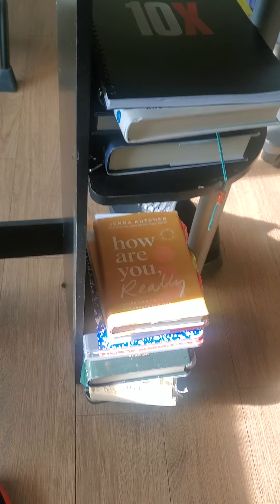Want there for student loan payoff celebration make sure subscribe leave your email off to gym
July 1, 2023 the celebration playing the interest game to payoff student loan. At zero percent, all the loan payment goes to paying down the balance. Learn how to use interest for you instead of against you to give you extra cash.

How  calculate the annual interest on loan credit card to learn how to pay loans. learn dirty secret why pay 20 percent can pay zero percent 2old2b2broke.com